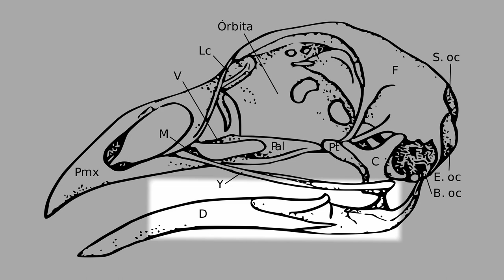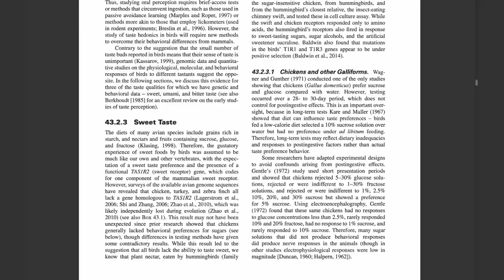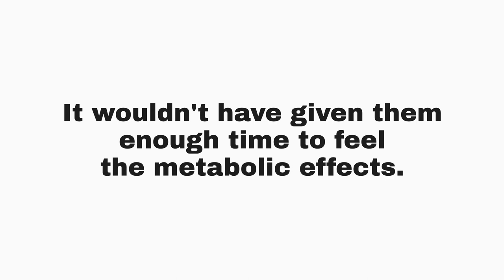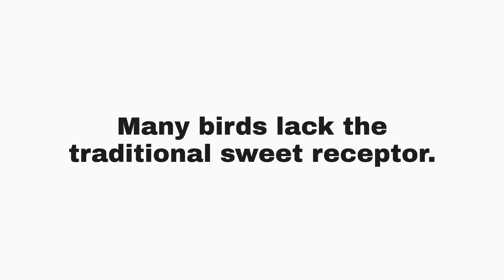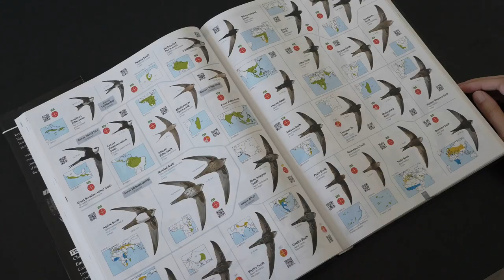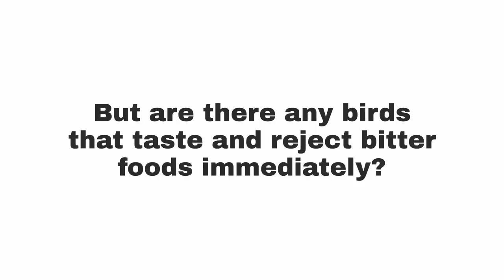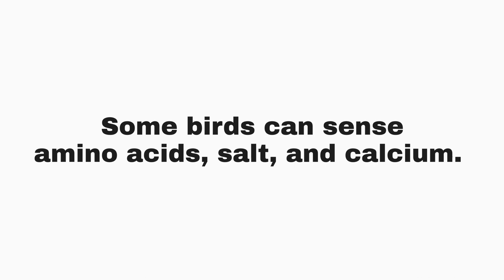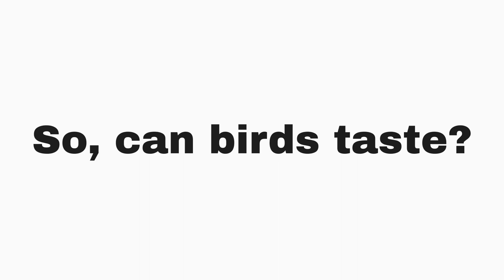Can birds taste? What the latest science has to say!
Can birds taste? Originally, it was thought that birds did not have a great sense of taste, but that was a mistake. Watch to find out the latest scientific results!

00:00 Introduction
01:26 Sweet
04:32 Bitter
06:28 Other tastes and conclusion